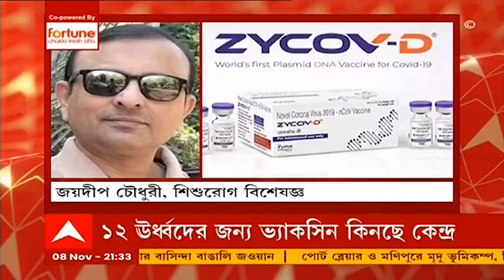ZYCOV-D: করোনা মোকাবিলায় প্রথম ডিএনএ বেসড ভ্যাকসিন জাইকভ-ডি, টিকা প্রসঙ্গে কী বলছেন চিকিৎসকরা?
১২ ঊর্ধ্বদের জন্য ১ কোটি জাইকভ-ডি ভ্যাকসিন কিনছে কেন্দ্র। তবে কবে থেকে দেওয়া হবে জাইকভ-ডি, জানা যায় নি এখনও। ৩৫৮ টাকায় বাজারে মিলবে জাইডাস-ক্যাডিলার নিডল ফ্রি ভ্যাকসিন। ২৮ দিন অন্তর ৩৫৮ টাকায় জাইকভ-ডির ৩টি ডোজ। করোনা মোকাবিলায় প্রথম ডিএনএ বেসড ভ্যাকসিন জাইকভ-ডি। টিকার প্রসঙ্গে কী বললেন চিকিৎসকরা?